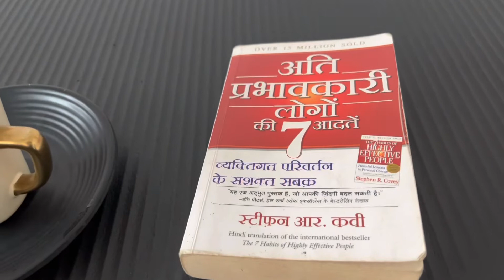vlog 131 | Back & Biceps 💪 Workout 🏋️‍♀️